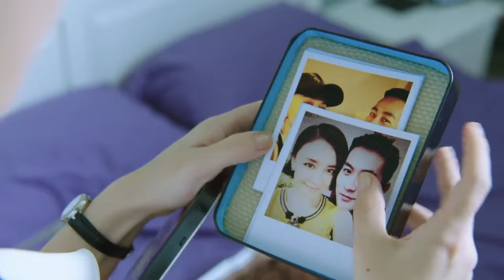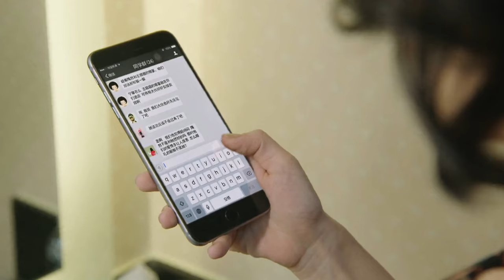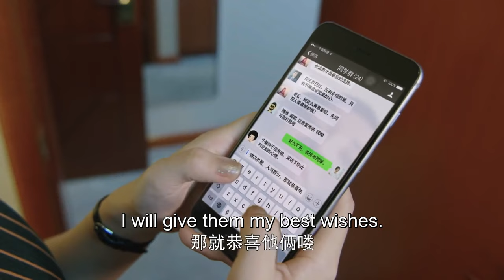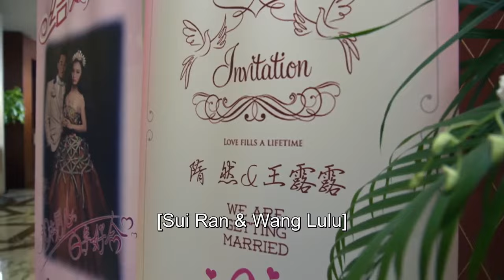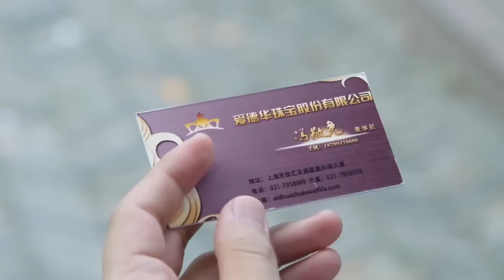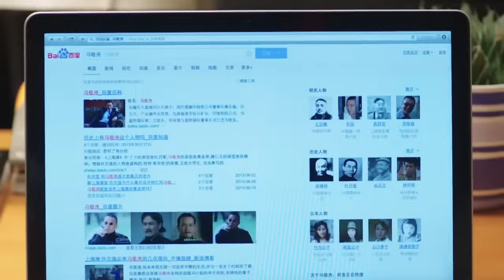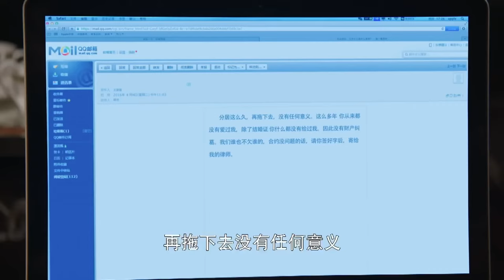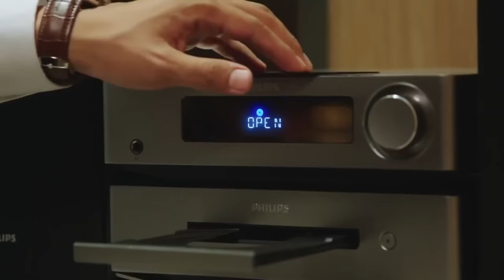【Full Movie】出軌丈夫嘲笑妻子沒人要，怎料妻子離婚立刻和總裁在一起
劇名（Drama Name）：【风光大嫁 The Perfect Wedding】